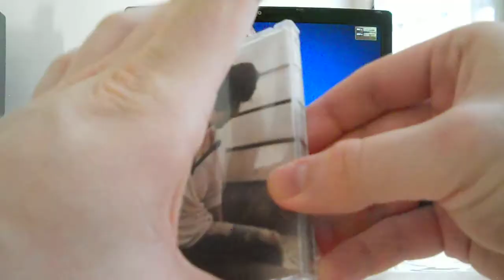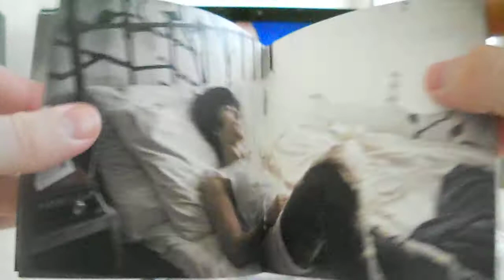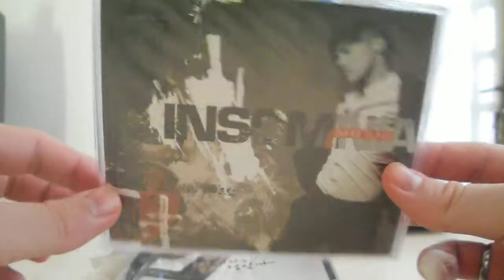(휘성) Wheesung & Lee Seung - Physic Single - Should I Catch the Flu? (감기라도 걸릴까) - CD Review [BR]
O unico fato revoltante é não ter photoshoot pro Wheesung tambem ù.ú , mas vou reclamar de que ? se o foco no MV e no single promocional , não é promover a imagem do rei do k-pop e sim do Lee Seung Woo =/

Tracklist:

01. Should I Catch the Flu? (감기라도 걸릴까)
02. Should I Catch the Flu? (감기라도 걸릴까) Inst.